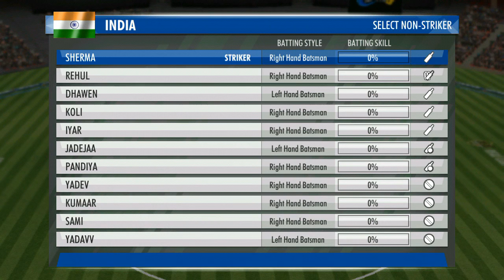Playing W C C 3 quick play//Playing like a noob//